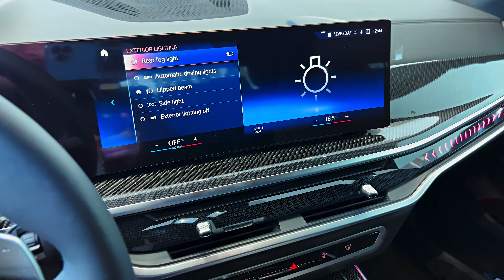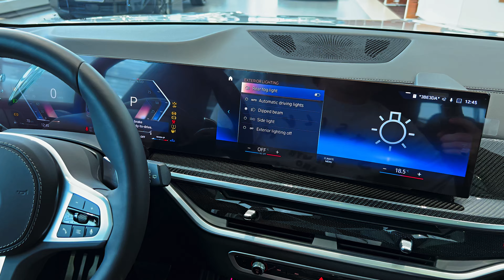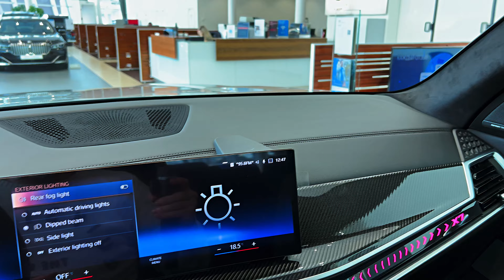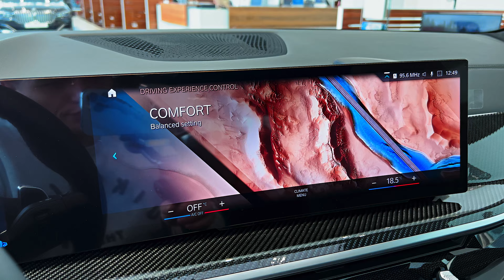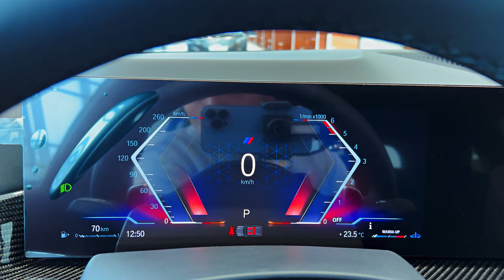BMW X7 (2024) - Big Ultra Luxury Sport SUV!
Thanks: Borishof

    Highs: Extremely quiet and comfortable cabin, excellent powertrain selection, gratifying driving manners.
    Lows: Compromised cargo space, lackadaisical power-folding seats, rearmost seating area is cramped.
    Verdict: BMW's biggest SUV isn’t the best family hauler, but it's by far the fanciest and the best to drive.

Overview

People have split opinions on the 2024 BMW X7's polarizing split-headlight face, but those who can look past it will see what we see: the best full-size-luxury SUV money can buy—and a 2024 Editors' Choice award winner. While money is less of an object to folks who can afford the X7's nearly $83K base price, affluent families who need abundant cargo capacity and a roomy third row should know they'll find neither on this Bimmer. Instead, it boasts the most sure-footed handling in the class as well as excellent engines—from the silky 375-hp straight-six to the almighty 630-hp twin-turbo V-8 that’s reserved for the ultra-luxe Alpina XB7. No matter what's under the hood, all-wheel drive and an air suspension are standard. The latter helps deliver a cloud-like ride, which contributes to the cabin's serene nature. A slew of state-of-the-art features and truly luxurious materials ensure the 2024 X7 exceeds expectations. What else would you expect from the best?

Fresh off a refresh for the previous model year, the 2024 BMW X7 doesn't receive any major changes. Among the smaller tweaks are newly optional "Crystal" headlights and an illuminated kidney grille. BMW's Driving Assistant Professional package now includes a semi-autonomous drive mode called Highway Assistant, which allows hands-free driving at speeds up to 85 mph on compatible roadways.

The price of the 2024 BMW X7 starts at $82.895 and goes up to $150.395 depending on the trim and options.
xDrive40i: $82,895
M60i: $109,695
Alpina XB7: $150,395

Even with our fondness for the twin-turbo V-8's horsepower and noteworthy performance, we'd recommend the X7 xDrive40i. It has desirable standard features that include four-zone climate control, a panoramic sunroof, power-adjustable front seats with memory settings, heated front seats, a power tailgate, and more. We'd also add one of the Vernasca leather upholstery choices and the Premium package that includes a head-up display, gesture controls, and soft-close doors.

The entry-level X7 xDrive40i is powered by a 375-hp turbocharged inline-six-cylinder, and the M60i has a twin-turbo 4.4-liter V-8 that makes 523 horses. The Alpina XB7 has a specially tuned version of that V-8, which develops 630 horsepower. All three engines pair with an eight-speed automatic and all-wheel drive. The racy-looking M60i model we tested managed to hit 60 mph in just 3.8 seconds, but the xDrive40i wasn't far behind, hitting the same speed in just 4.6 seconds. Every X7 rides on an air suspension with adaptive dampers, and the chassis can be further enhanced with the available rear-axle steering and active anti-roll bars that reduce body motions. Both features are standard on the M60i, which has a sportier suspension setup by default. Handling is surprisingly lithe for a large SUV and the X7's steering is accurate and nicely weighted. The smallest wheels on the X7 measure 21 inches in diameter, but BMW now also offers 23 inchers for the first time; on the big rollers, though, the X7's ride quality takes a hit.